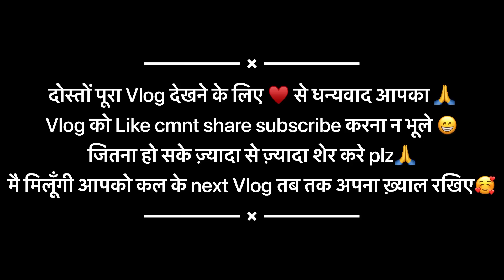2 4 नींबू छाँटने में ही हालत खाराब हो जाती है इनकी🤣 और मै जानबूझकर और छेड़ती रहती हूँ🙈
2 4 नींबू छाँटने में ही हालत खाराब हो जाती है इनकी🤣 और मै जानबूझकर और छेड़ती रहती हूँ🙈